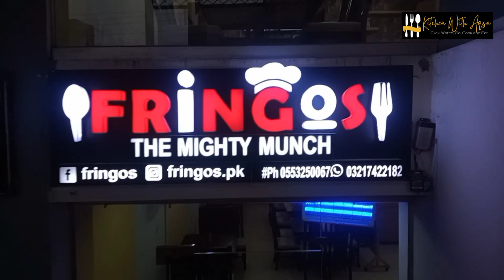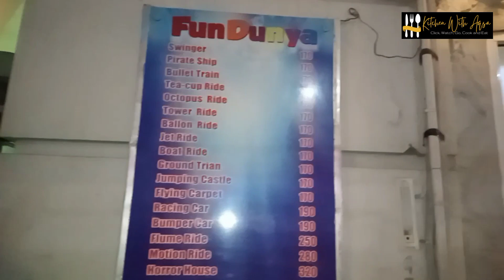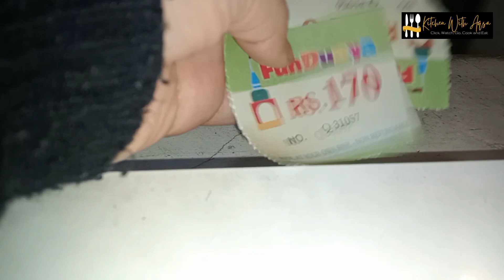A Day Out From Home Vlog|Kitchen With Aqsa|Traveling|Shopping|Lunch|JoyLand|Rides